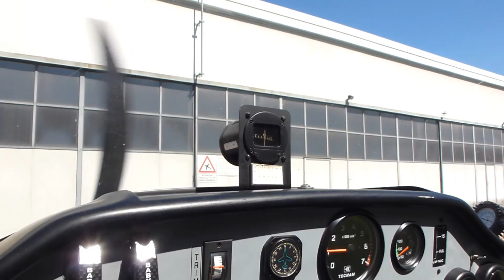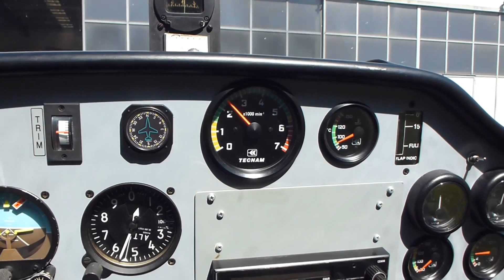Kong, Lecco, risaie e Langhe..